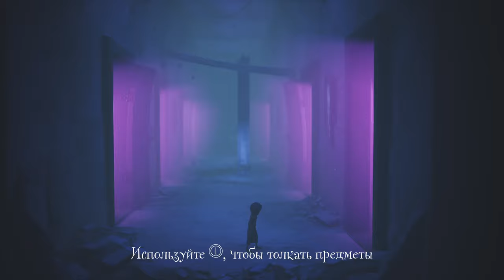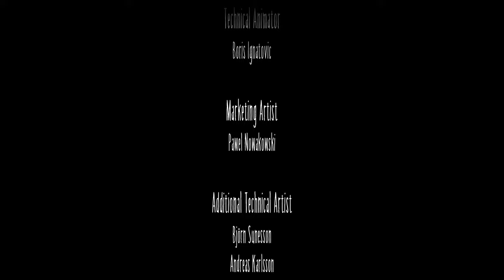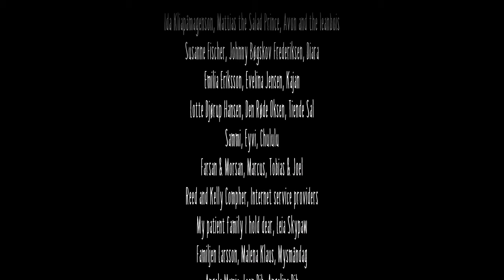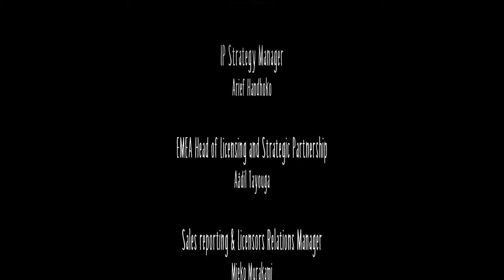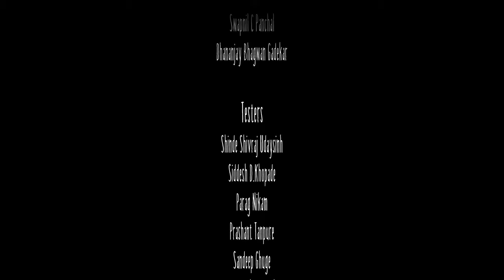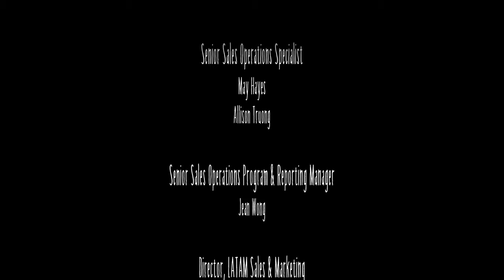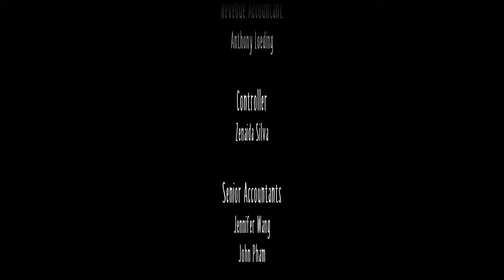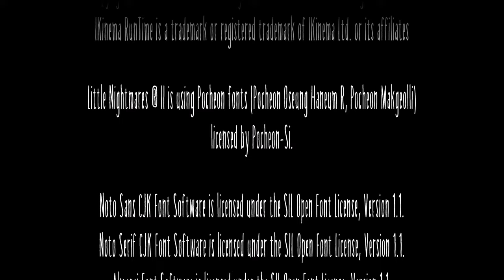Little Nightmares 2 - First Walkthrough | Full Game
[Type]: First blind walkthrough | Full Game | death cut | no commentary | Gameplay |
[Game]
Next video:
[Genre]: Adventure, Puzzle, Platformer
Player

0:00:00 - Start
0:00:24 - 01
0:38:12 - 02
2:32:07 - 03
3:58:00 - 04
5:21:52 - 05
5:47:00 - Credits

About this game:
Return to a world of charming horror in Little Nightmares II, a suspense adventure game in which you play as Mono, a young boy trapped in a world that has been distorted by the humming transmission of a distant tower.

With Six, the girl in the yellow raincoat, as his guide, Mono sets out to discover the dark secrets of The Signal Tower. Their journey won't be easy; Mono and Six will face a host of new threats from the terrible residents of this world.

[Developer]: Tarsier Studios
[Publisher]: BANDAI NAMCO Entertainment
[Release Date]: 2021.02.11